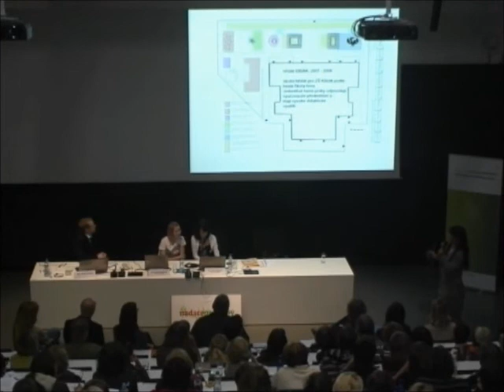Umělecká hřiště a zahrady pro strašné děti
Mgr.A. Lenka Klodová, Ph.D. a realizace atelieru Strašné dítě /ENFANT TERRIBLE/